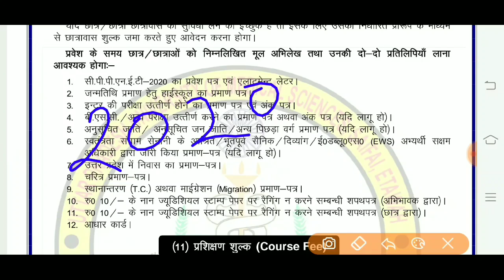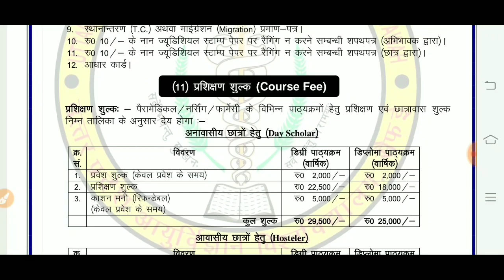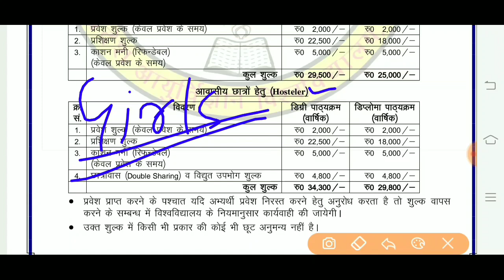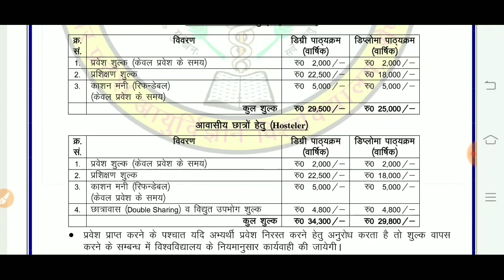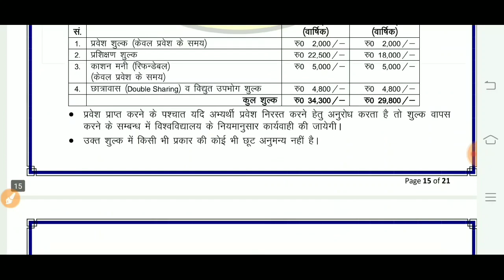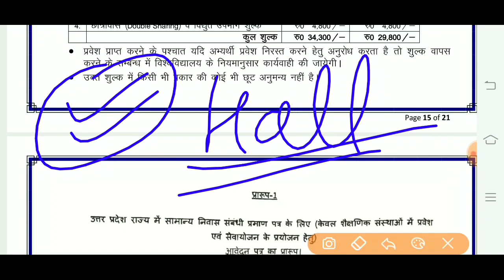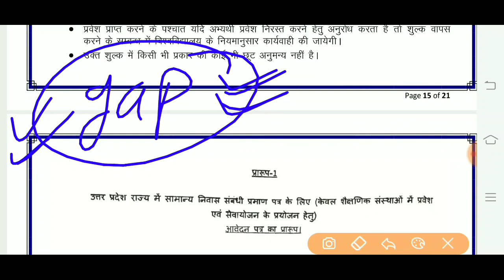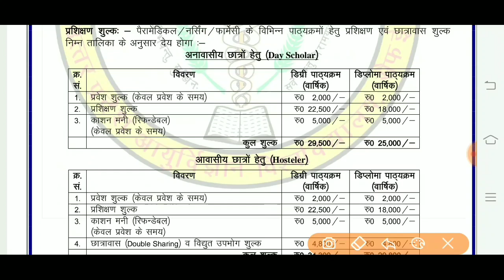upums saifai etawah cppnet fees nursing and paramedical degree and diploma course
🎃🎃🎃🎃🎃🎃🎃2000/month mess charge

cut off related video linck.
(कट ऑफ रिलेटेड विडियो लिंक. )

मेरे चैनल पर entrance exam
💔 MEDICAL EXAM(NEET-MBBS,BDS,BAMS,BHMS,
BUMS,VBS, DNYS)
👊Nursing(Bsc Nursing,GNM,ANM)
👍paramedical(BMLT,BPT BRIT B-OPTOMETRY)
👍PHARMACY (B-PHARMA AND D-PHARMA)
 की तैयारी करवाया जाता है-क्वेश्चन, concepts,tricks एंड theory के माध्यम से
BIOLOGY(जीवविज्ञान-jeevavigyaan)
CHEMISTRY (रसायन विज्ञान-rasaayan vigyaan)
PHYSICS (भौतिक विज्ञान-bhautik vigyaan)
upums- saifai Etawah,
BHU- banaras,
KGMU-lucknow,
GSVM-kanpur
BRD Medical College Gorakhpur
B Sc Nursing Colleges Jhansi
ruhs बीएससी नर्सिंग राजस्थान

 Nursing,
Paramedical,
Pharmacy